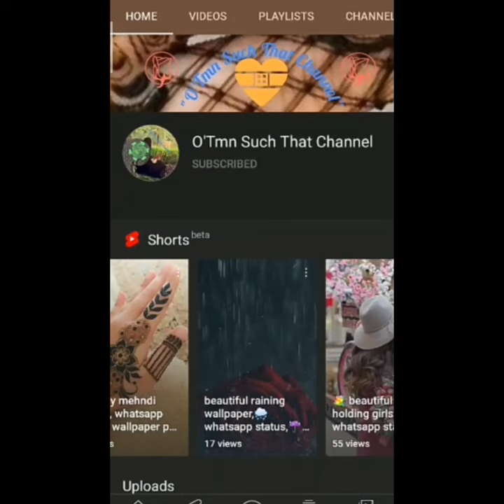sad dp for whatsapp profile picture, sad whatsapp dp images for girl, sad picture, O'Tmn Such That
Topic :- sad dp for whatsapp profile picture, sad whatsapp dp images for girl, sad picture, O'Tmn Such That

We Heart fully Welcome you all to our channel.

Support

This video belonging to the category of whatsapp status, whatsapp dp, whatsapp photo, whatsapp profile, Wallpapers, dp status, status wallpapers, etc,.

🔴 To View Our 👉sad whatsapp dp images, sad girl dp, sad dp for whatsapp profile,  whallpaper photo, dp status, dpzz

🔴 To View Our 👉sad whatsapp dp images, sad girl dp, sad dp for whatsapp profile, wallpaper photo, dp status, dpzz

🔴 To View Our 👉Alone Dp | Sad Girl Dp | Alone Dp for Whatsapp | Girl Dps | Latest Whatsapp Dp | Wallpaper Photo

Stay Updated with our channel.